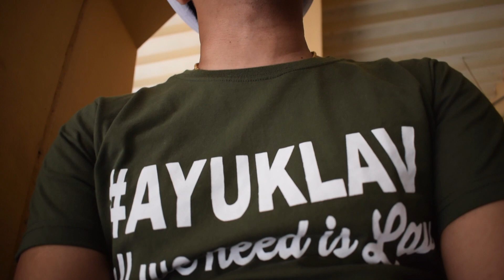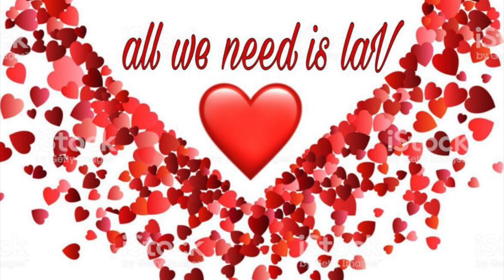BENITA ofw NO work NO PAY HOW SHE SURVIVED? ofwcares giveLAV ayuklavdabarkads LAV CRUZ SANTOALLA